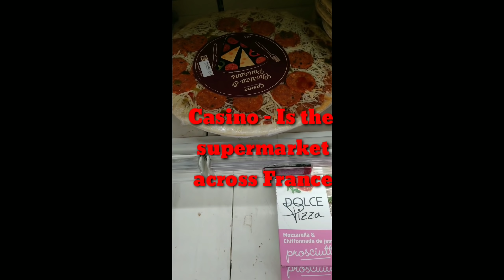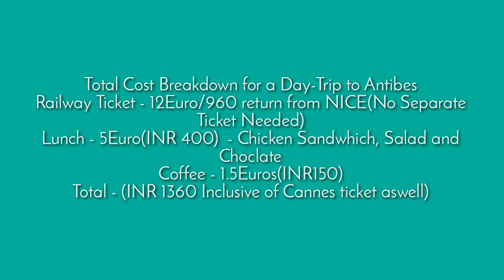A Budget Trip to Europe from India | France | DayTrip To ANTIBES INR 1500 | NICE | CANNES | MONACO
Today I will travel to Antibes the south of France or the Cote D Azur.
My Base is NICE the southern capital of France, Nice is super cheap as compared to Antibes,Cannes, Marseille and Monaco and is also centrally located.
France has amazing connectivity of rail and trust me its quite luxurious and affordable aswell.
In this vlog I will show you around Antibes precisely Fort Antibes,Antibes Harbour and the Antibes Beach (Best thing everything is 15mins by walk from the Antibes Train Station)
I have managed to travel in super budget however without compromising on the basic luxury of a Good hotel,Good Transportation,Good Food .
It was my 3rd Anniversary and I also wanted my wife to feel special,however I didnt expect that all these luxury could be achieved without a hole in my pocket.

The video would answer many questions that might arise including the following few.

1) How to explore South France on a budget.
2) How to plan a day trip to Antibes from Nice
3) How to visit the most exotic beaches and destination on a budget trip?
4) How to use public transport in Cote D Azur(South France)?

And will also share a lot of details about topics like.

1) Train Picnic what to buy from where to buy.
2) Travel Cost.
3) The underrated destination yet the most exotic one in Antibes.

PLEASE SHARE MY HONEST ATTEMPT AND LET OTHERS GET INFORMED ABOUT THIS CHANNEL